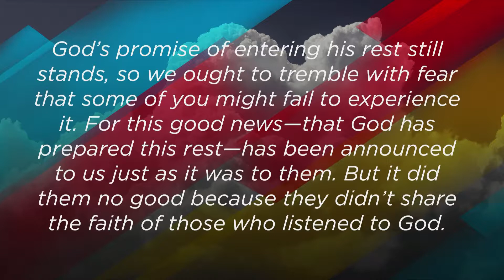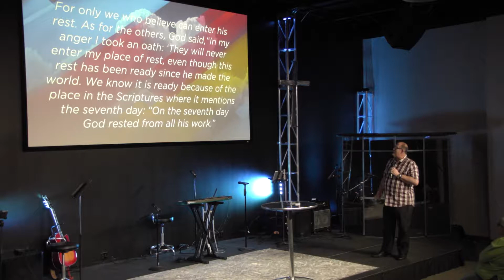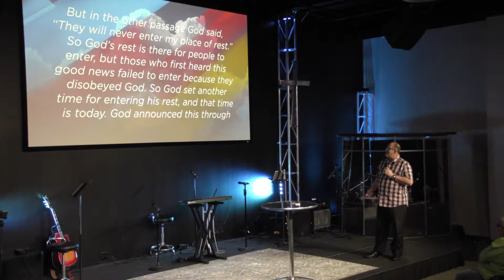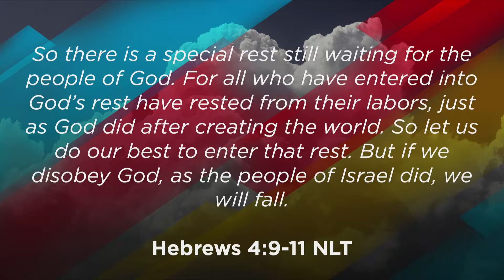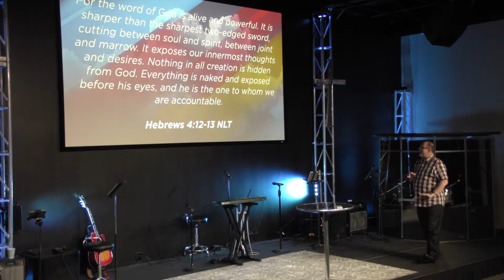Find Rest in Better | Jesus is Better [ New Point Church ]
Guest Speaker, Mike Lumbard, gives a message on giving your worries to God, putting faith in him, and finding rest in Jesus